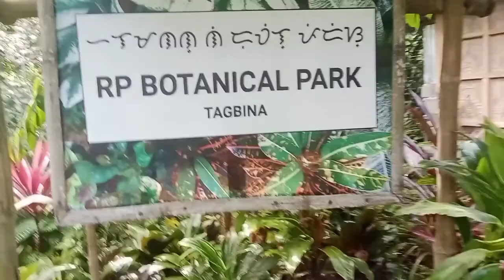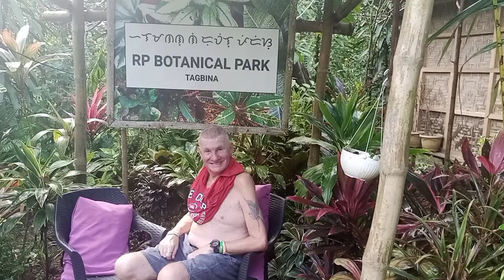vacation for a few days because it's Kevin birthday.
Kay birthday daw nya mag outing dw Muna kmi